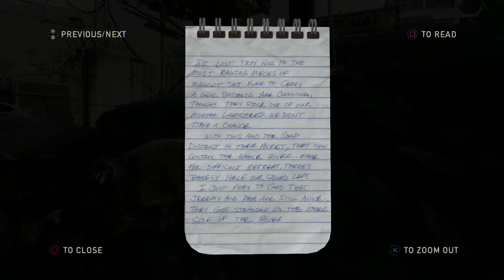The Last Of Us Remastered let's play part 10 Pittsburgh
The Last of Us is a third-person action-adventure survival horror video game created exclusively for PlayStation 3, and was later remastered for the PlayStation 4. The game was developed by a portion of the employees at Naughty Dog, while the other half of the company went to develop Uncharted 3: Drake's Deception; established for the purpose of creating new intellectual property as well as continuing the Uncharted series simultaneously.